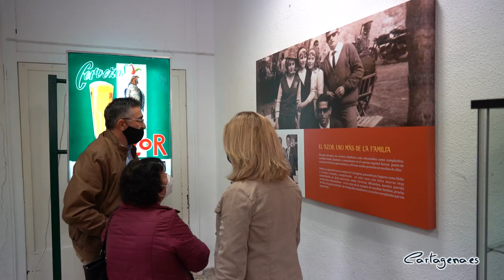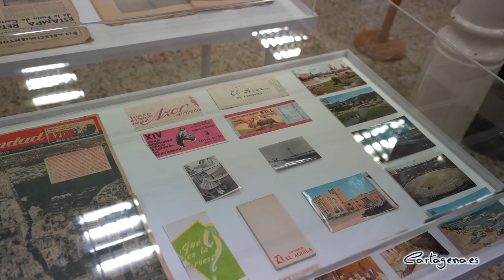La cerveza El Azor vuelve a Cartagena con una exposición que repasa su historia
La conocida cerveza cartagenera El Azor, que desapareció hace varias décadas, es la protagonista de una nueva exposición, ubicada en la sala de exposiciones de la Real Sociedad Económica de Amigos del País. La muestra, que realiza un recorrido por la historia de esta bebida y lo que supuso su fabricación para el municipio, podrá visitarse hasta el próximo 4 de mayo.

La iniciativa ha sido inaugurada este miércoles 20 de abril por el concejal delegado de Cultura, Carlos Piñana, quien ha estado acompañado por el presidente de la Real Sociedad Económica de Amigos del País, Pedro Negroles, el vicepresidente de la Asociación de Amigos de los Museos y comisario de la exposición, Marcos Gracia; así como una representación de extrabajadores de la fábrica El Azor y diferentes personalidades vinculadas a esta.

El edil delegado ha señalado que, con esta iniciativa, “recuperamos una parte importante de la historia de Cartagena gracias a esta exposición, en la que podemos encontrar diferentes objetos que han donado personas vinculadas con la fábrica y coleccionistas”. De esta manera, Piñana ha subrayado la importancia de impulsar acciones como esta, que “aseguren el relevo generacional, para que los jóvenes conozcan nuestra historia y puedan participar de ella”.

En concreto, la muestra cuenta con más de 200 objetos originales de diferentes características, como un rótulo luminoso, los planos de la fábrica, ubicada en la barriada de San Ginés, así como carteles de publicidad o los diferentes envases que fue adoptando la bebida a lo largo de su historia, entre otros elementos.

La exposición “surge de la inquietud de muchos ciudadanos, que nos comentaron que era necesario poner en valor este patrimonio industrial, esa historia reciente del municipio”, ha dicho el comisario de la misma. Gracia también ha insistido en que además de los objetos, para la muestra “se han realizado diferentes entrevistas a extrabajadores de la fábrica, lo que constituye un nuevo patrimonio audiovisual”.

En esta línea, Gracia ha señalado el gran valor sentimental de los objetos y ha explicado que existe un gran número de coleccionistas de objetos de la marca cartagenera. De hecho, ha dicho que “por una botella de la serie especial de El Azar se ha llegado a pagar hasta 500 euros en una subasta”.

Desde la Real Sociedad Económica de Amigos del País, su presidente, Pedro Negroles, ha agradecido que se haya escogido esta entidad para ubicar la muestra. “Siempre estamos abiertos a la sociedad cartagenera y, especialmente a la cultura”, ha dicho Negroles, quien ha señalado que “la marca El Azor está muy vinculada a los ciudadanos, realizando una gran labor social y cultural durante su desarrollo”.

La intención de los organizadores es trasladar la exposición a otros puntos de la Región y del país, una vez finalice el periodo en el que estará abierta en Cartagena.

La exposición se puede visitar de manera gratuita de lunes a viernes, de 17:00 a 20:00 horas. Por las mañanas también estará abierta, de 10:00 a 13:00 horas, previa reserva telefónica en el 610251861.

Asimismo, los fines de semana, el horario será de 10:00 a 13:00 horas y de 17:00 a 20:00 horas.